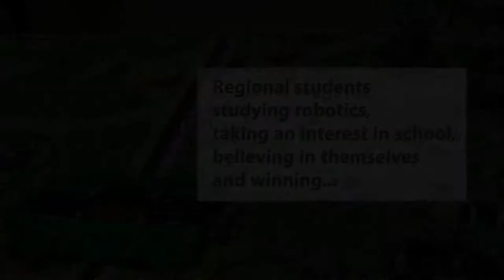GSC STEM Students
Our 2017 students participated in the First Lego League competition for the first time and won two awards at the state competition. They were very fortunate to be sponsored which enabled it all to happen. We hope to gain sponsorship for the 2018 class in order for them to have the experience in participating in a state-level competition.